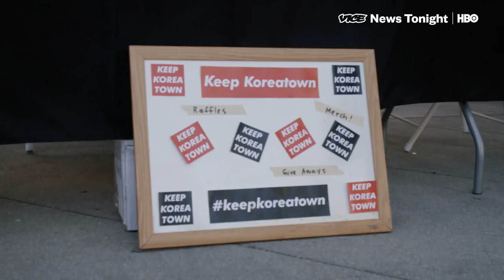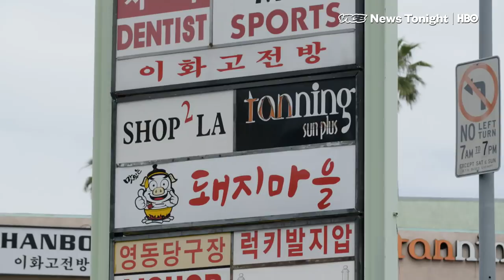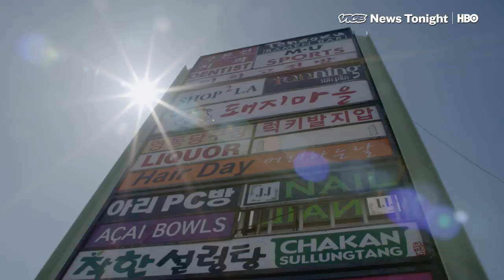Koreatown Stands Up In Face Of Proposed Neighborhood Council Split (HBO)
On June 19, thousands of Los Angeles thousands of residents voted on what seems to be an innocuous, bureaucratic ballot initiative. But the vote has turned into a turf war, as immigrant groups in the city fight to be represented.

Korean and Bangladeshi-Americans voted on a ballot initiative to decide whether to split the existing Wilshire Center-Koreatown neighborhood council — which serves roughly 100,000 citizens, 20,000 of whom are Bangladeshi — into two separate districts. The new council, which would govern the Bangladeshi community on 3rd street, would be renamed as Wilshire Center-Little Bangladesh.

The proposal was met with intense opposition from Koreatown’s political and cultural forces who likened it from everything to the Israel Palestine conflict to eminent domain.

Through an intensive social media campaign that encouraged every able-bodied Korean-American in the Los Angeles area to vote against the proposal, the community argued that the establishment of Little Bangladesh would erase a cultural history that was built out of the ruins of the Los Angeles Riots.

Their activism spilled over into the physical world through rallies and voter sign ups throughout the neighborhood. And on the 19th, an overwhelming number of Korean-Americans showed up to the polls and voted down the ballot initiative by a 98%-2% margin.

VICE News went to Koreatown before the vote to talk to both sides of the conflict and to explore what happens when an immigrant neighborhood, which had been more or less politically dormant, wakes up.